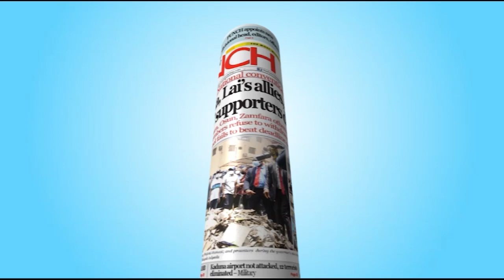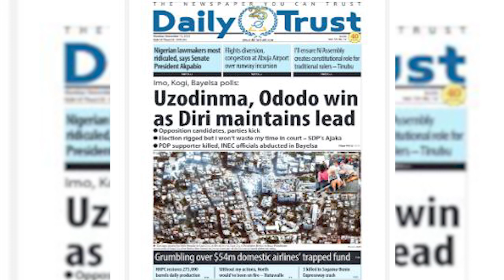I’LL ENSURE NATIONAL ASSEMBLY CREATE CONSTITUTIONAL ROLE FOR TRADITIONAL RULERS- TINUBU